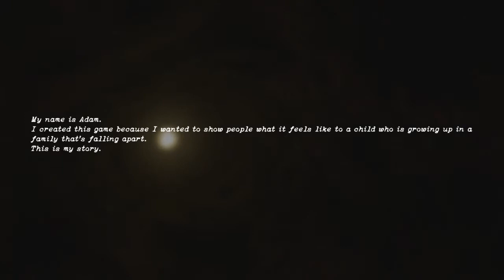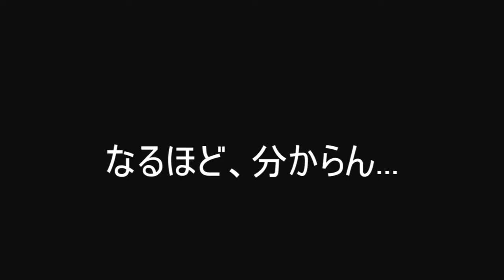【実況】幽霊やゾンビよりも本当に怖いもの Part1 【Adam - Lost Memories】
このゲームの内容は児童虐待についてらしいです(最近虐待についてのゲームばかりやっている気がする)。ただまだ虐待についてはあまり触れられていませんね(mistreatという言葉は出てきましたけど)。途中で出てきた森みたいなところは虐待から逃げ、身を隠すための秘密基地的な場所と捉えていいのでしょうか。　これから先が楽しみですね。
初投稿
ゲーム名:　Adam - Lost Memories